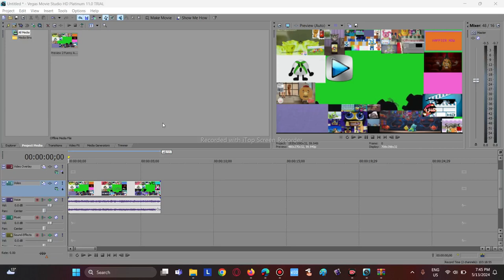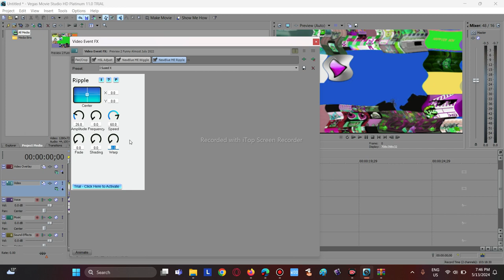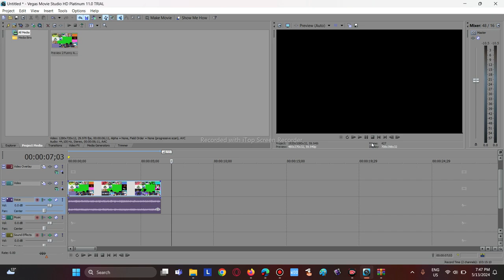How To Make I Sused X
In This Tutorial, I Will Show You How To Make I Sused X

Credit To @arianmations_km For The Souce